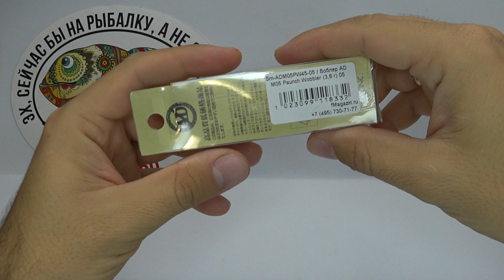Обзор воблера AD Paunch Wobbler по заказу Fmagazin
Paunch Wobbler - упитанный "малек“ от компании AD. Он обладает высокочастотной игрой, которая наиболее полно раскрывается на простой равномерной проводке. Воблер успешно "прочесывает“ мелководье, уходит на глубину до 1,5 метров. На остановках всплывает и потому эффективно работает в заросших травой водоемах. На него охотно клюют окуни, голавли, жерехи, небольшие щучки. При длине тела 4,5 см приманка весит 3,8 гр, но несмотря на компактность имеет неплохие полетные характеристики.